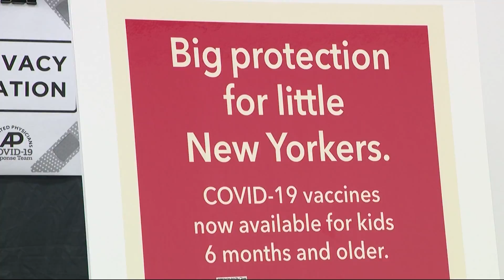NYC, White House increase efforts to give children COVID vaccine availability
In efforts to stop the spread of COVID-19, New York City and the White House making major moves to get kids vaccinated.